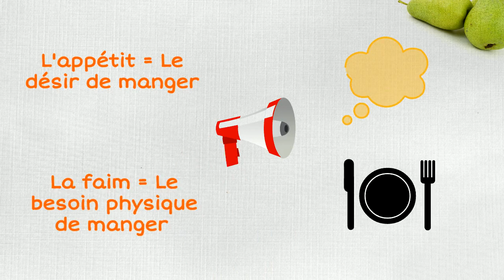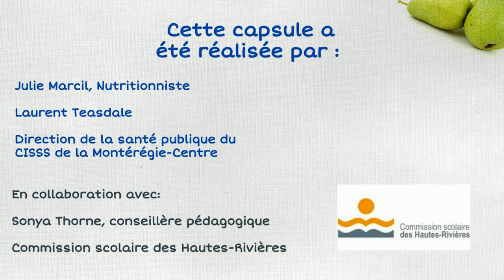La faim et la satiété-Capsule parents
L'appétit, la faim, la satiété. Comment ces concepts expliquent-ils les comportements de votre enfant?